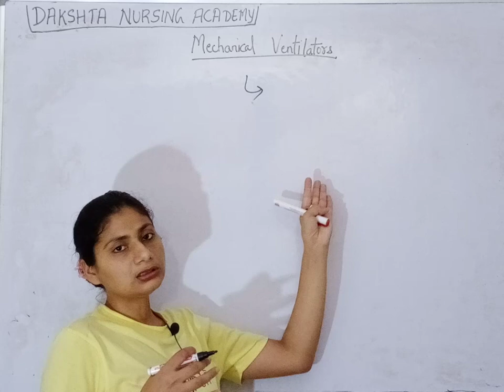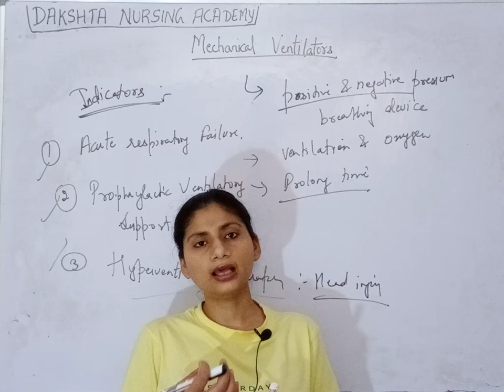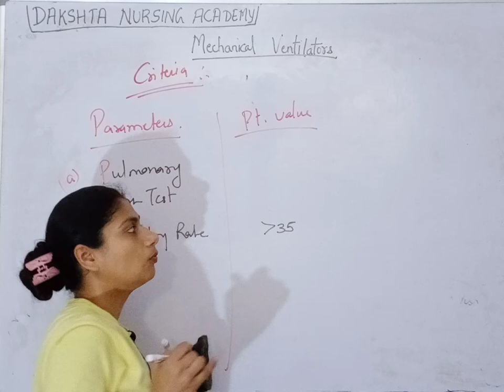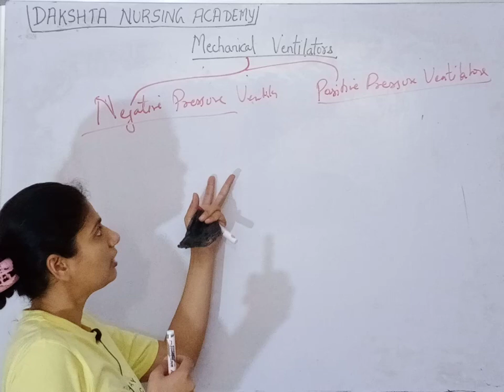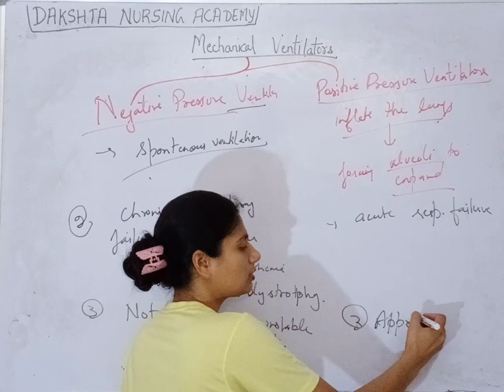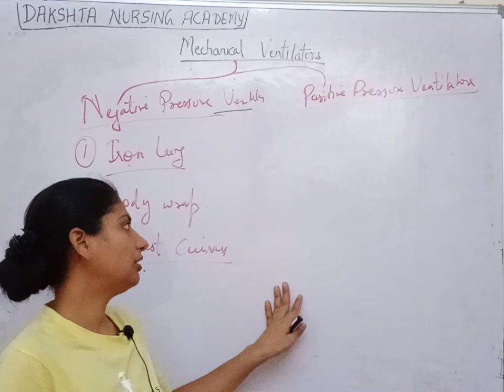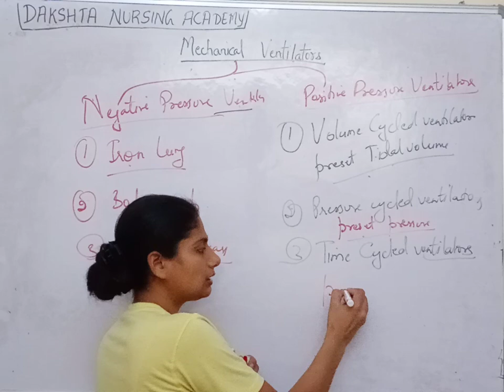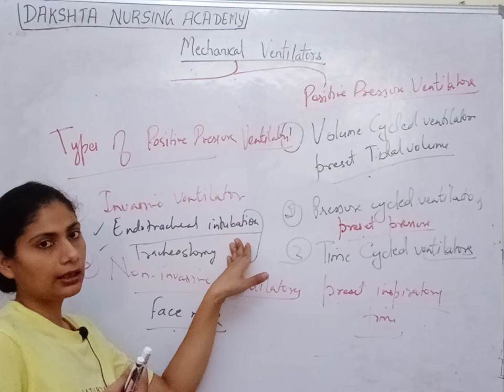Mechanical Ventilator | Types Of Ventilator